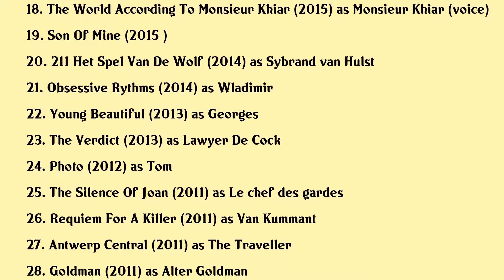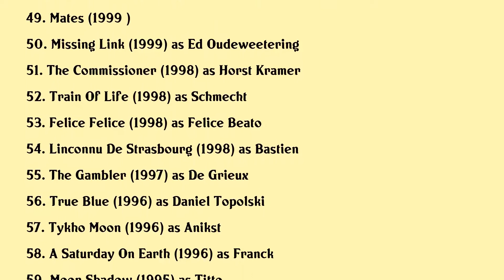Johan Leysen Movies list Johan Leysen| Filmography of Johan Leysen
Johan Leysen Full Movies List Filmography of Johan Leysen

Latest movies of Johan Leysen are:

1. A Plus Jamais
2. A Hidden Life
3. Claire Darling
4. Ravachol
5. Zenon The Rebel
6. Alone At My Wedding
7. Ga Niet Naar Zee
8. Above The Law
9. Past Imperfect
10. Facades
11. Resurrection
12. Souvenir
13. Louis Ferdinand Celine
14. Waldstille
15. The Brand New Testament
16. Despite The Night
17. The Assistant
18. The World According To Monsieur Khiar
19. Son Of Mine
20. 211 Het Spel Van De Wolf

Complete list of movies acted by Johan Leysen are in this video.

Please Comment down your favorite movie of Johan Leysen